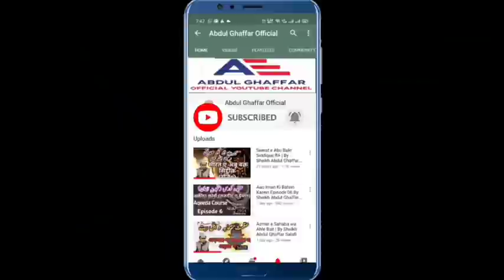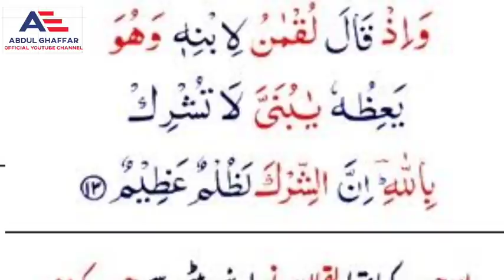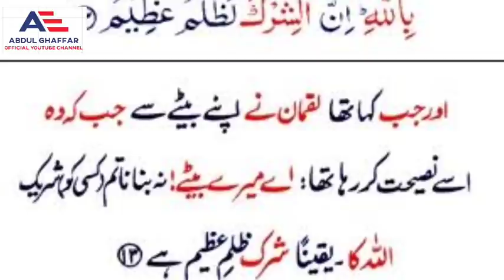Luqman Hakeem Ki Nasihaten | Public Lecture By Sheikh Abdul Ghaffar Salafi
Luqman Hakeem Ki Nasihaten Janie is aham lecture me By Sheikh Abdul Ghaffar Salafi Hafizahullah se

لقمان حکیم کی نصیحتیں
شیخ عبدالغفار سلفی